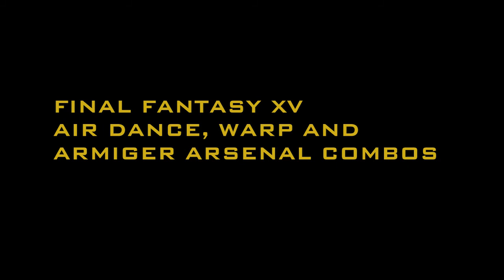Final Fantasy XV - Airdance and Armiger Combos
Just started playing Final Fantasy XV. Currently at level 30 and decided to make a small collection of Airdance Combos you can do in the game.

Weapon Loadout:
- Airstep Sword
- Mythril Lance
- Masamune
- Blade of the Mystic (Royal Arms)

Ascension Skills (essentials for these combos):
- Warp Factor
- Airstep
- Airslip
- Airstrike
- Airdance
- Osmostrike